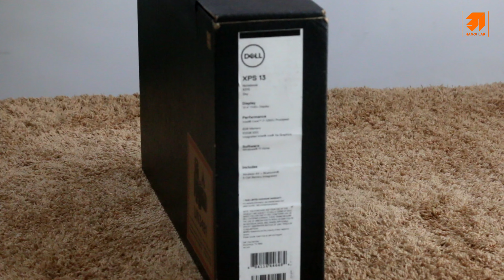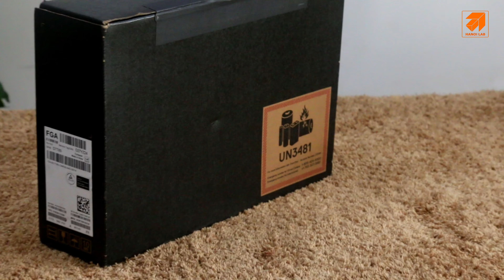Dell Xps 13 9315 - i7-1250U - Nhập khẩu U.S.A - Sale off 300 $ Gửi Về Láng - Hà Nội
Dell Xps 13 9315/ i7-1250U/ 8GB/ 512GB / 13.4" FHD +

Brand New  – ( Mới 100 % Nguyên niêm phong nhà Sản Xuất )

🇱🇷   Nhập trực tiếp từ USA mới 100 %
☑    Đổi mới trong 15 ngày – Bảo hành 12 tháng
💰   Tặng 300$ Nếu Là hàng Refurbished ( Hàng loại 2 )
💻  Windows bản quyền trọn đời

CPU:Core i7-1250U (12 MB cache, 10 cores, 12 threads, up to 4.70 GHz Turbo)
Cạc màn hình : Intel® Iris® Xe Graphics
RAM: 8 GB, LPDDR5
Ổ cứng:512GB PCIe NVMe
Màn hình: 13.4″, FHD+ 1920 x 1200, 60Hz
Màu sắc : Sky
Trọng lượng: 1.2 kg

 Tại Hà Nội - HANOILAB :
Địa chỉ 1 : Tòa nhà D2, Ô số 3, tầng 5 tháp A – 144 Giảng Võ – Ba Đình – HN

 Địa chỉ 2:
141 Phố Vọng - Hai Bà Trưng - Hà Nội
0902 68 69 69